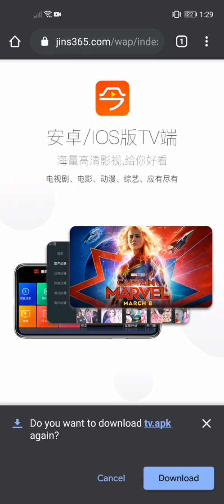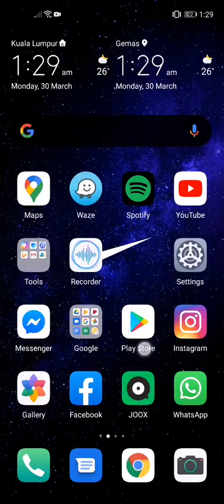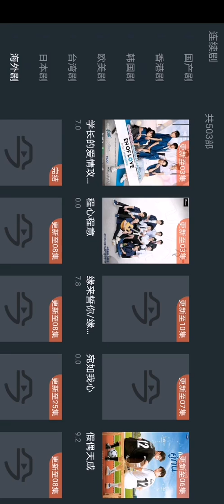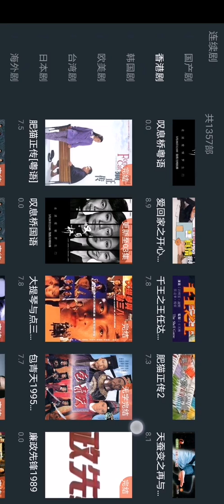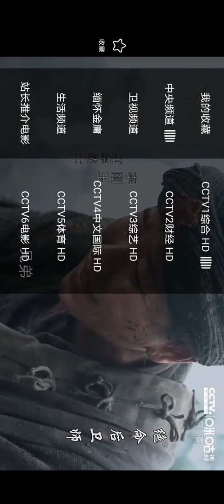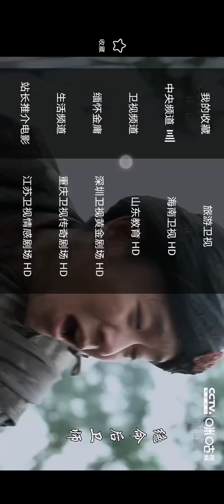How to watch hk drama in Malaysia? 如何用电话来看电影，电视剧？